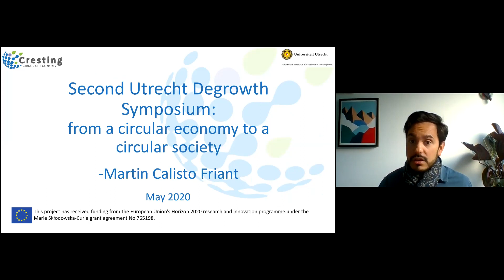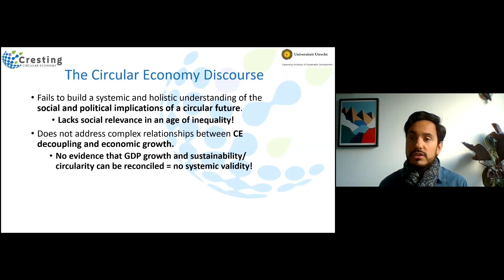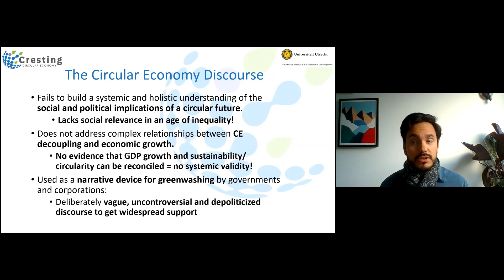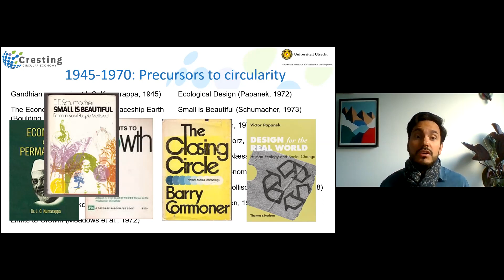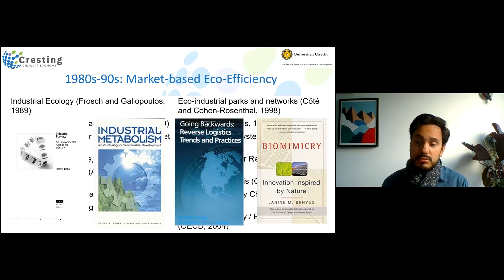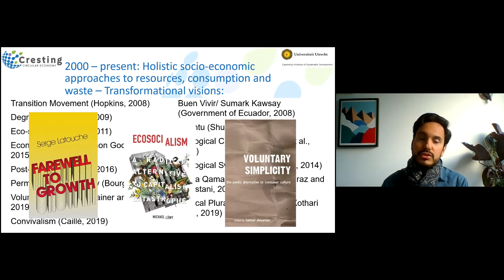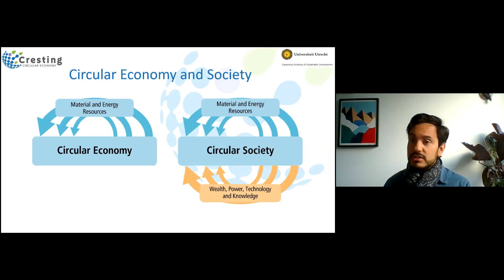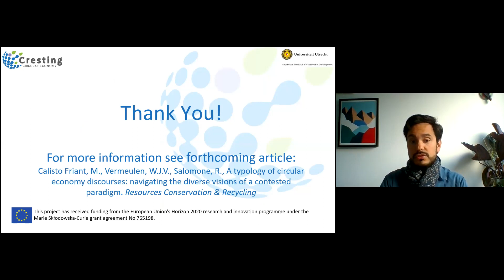From a circular economy to a circular society: evolution of the circularity debate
Talk by Martin Calisto Friant at the 2nd Online Utrecht Degrowth Symposium, 15 May 2020.

Martin Calisto Friant is PhD researcher at the Copernicus Institute of Sustainable Development, Utrecht University. Martin is currently working on the discourse, theory and practice of the circular economy. Martin has an interdisciplinary academic background on international development studies, political ecology and urban planning from McGill University, University of Melbourne, and University College London. Martin has over seven years of professional experience in areas related to sustainability, working on several projects in Africa, Europe, Oceania and the Americas. His current research focuses on circular economy, sustainability, degrowth, and deliberative democracy